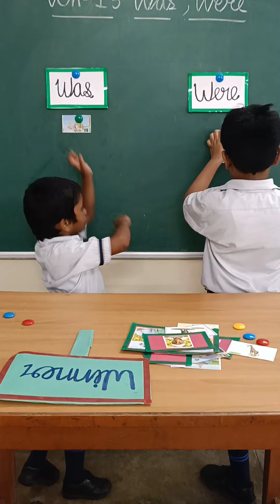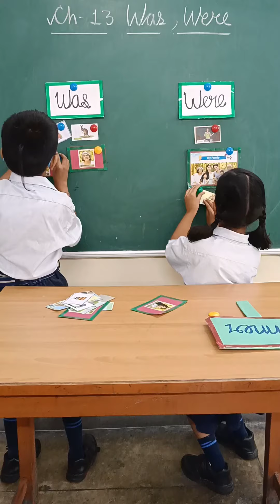Activity | Was Vs. Were | Class 1